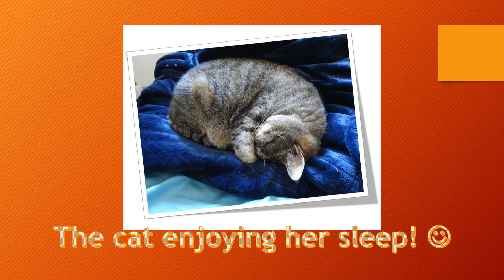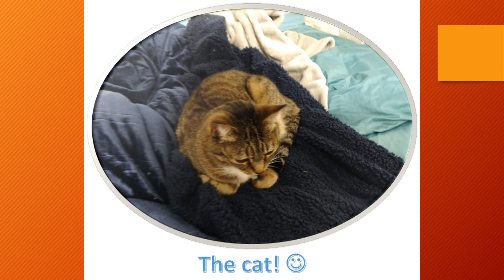The cat pictures Slide Show 3 8 2021 video v1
the cat is enjoying herself today - she is peaceful :)